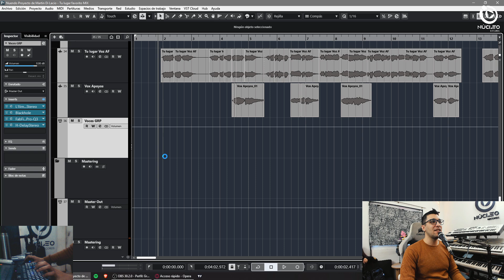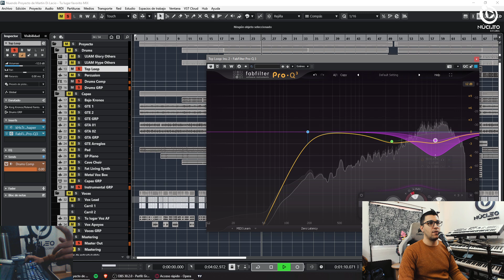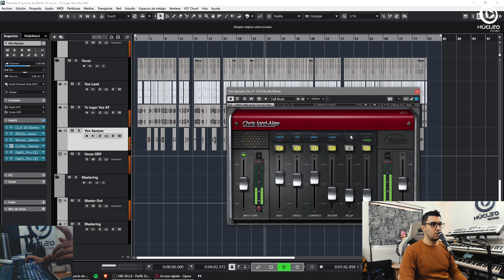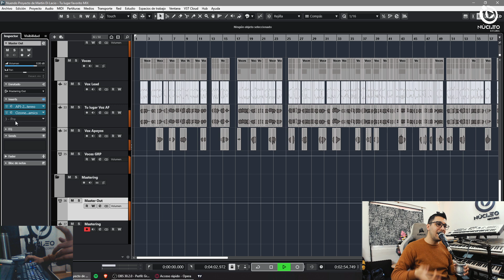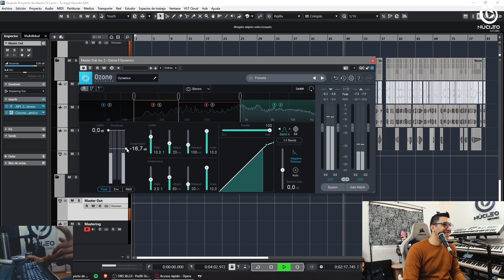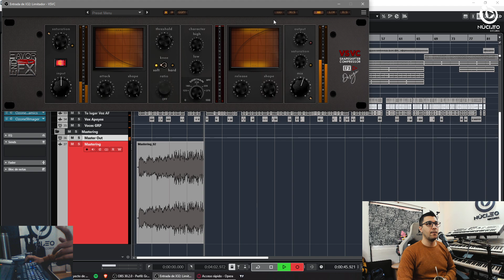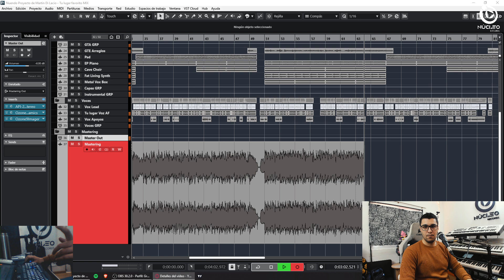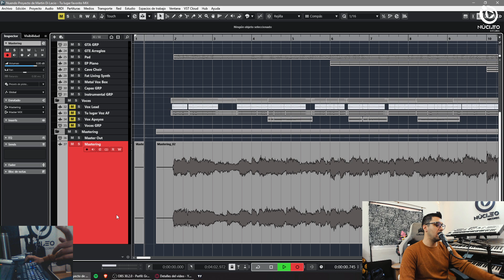MASTERING EN VIVO - N°157 - NURI FARI - NUCLEO RECORDS